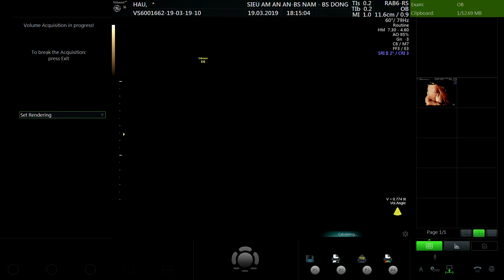TRẦN TUYẾT HẬU 2